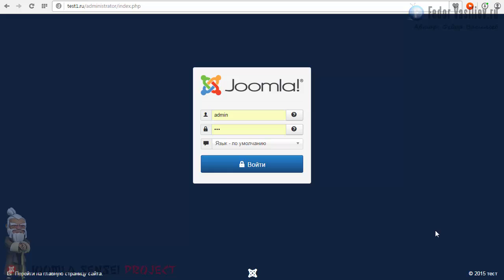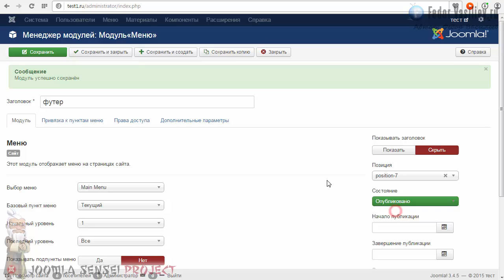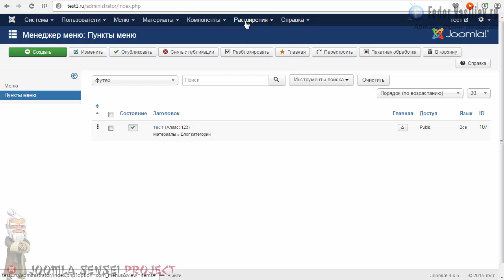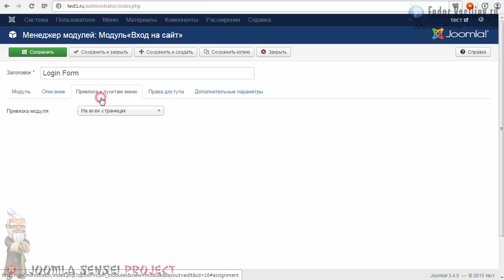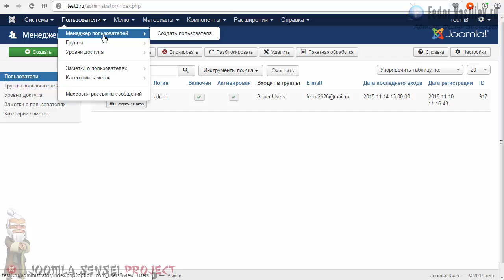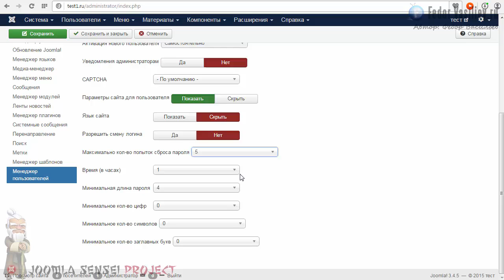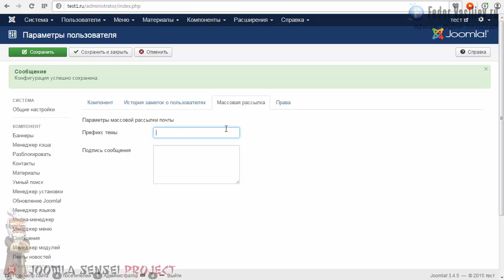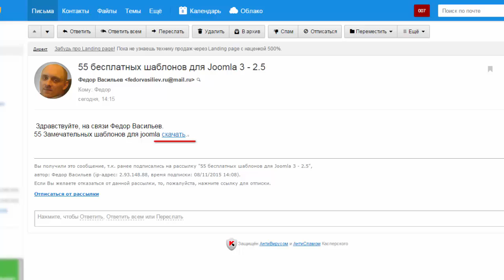13.Продолжаем изучать модули | Joomla Sensei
В этом уроке вы научитесь дублировать модуль меню и создавать новые. А так же настраивать модуль регистрации и входа.